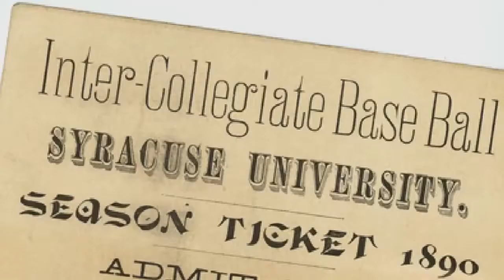Syracuse University Baseball clip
Some video reporting on the Syracuse University Baseball team and the history behind it.